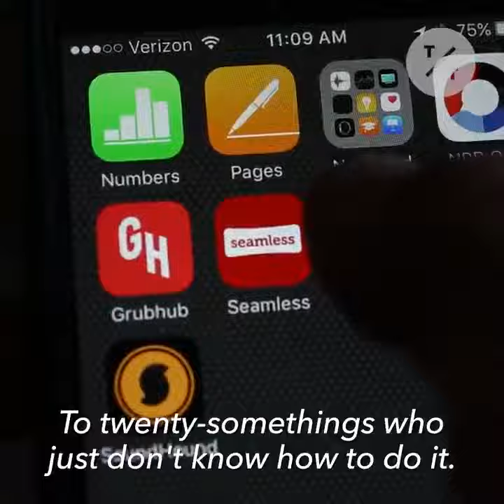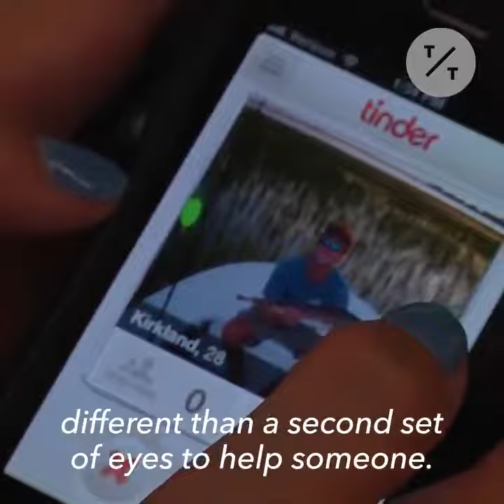'Tinder Whisperer' Will Make Over Your Dating Profile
If you’re single and really don’t want to be, the “Tinder Whisperer” will give your dating profile a makeover for $2,000 a month.